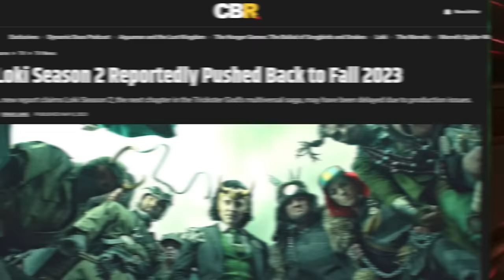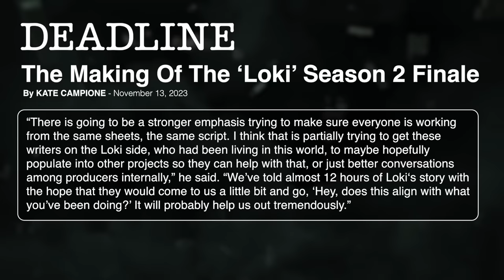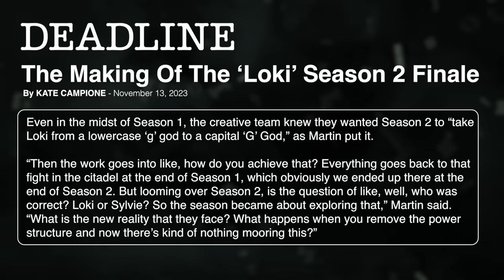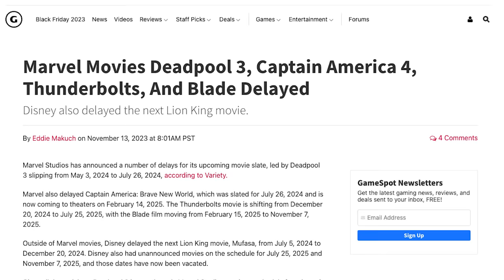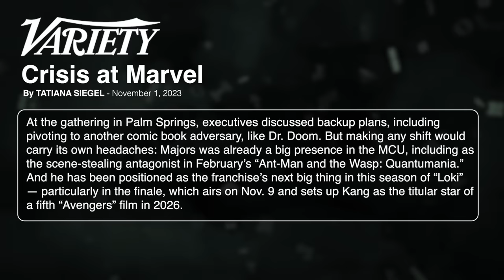LOKI FINALE: Kang Replaced with Doctor Doom in Avengers Kang Dynasty?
Loki Final Episode may give Marvel Studios an option to replace Kang with Doctor Doom, according to inside sources! Erik Voss explains!  For Loki merch you can wear at any time (or in any time) head

Is the Kang Dynasty DEAD? Loki producers and Marvel Studios executives and insiders are sharing the news that Marvel is planning on moving away from the Kang Dynasty plan and looking ahead at characters like Doctor Doom! Erik Voss explains the latest breaking news!

Get tickets to our upcoming live event in Los Angeles on November 16th

Comically Inclined Studios
Ladmia
LookNoHands
Karen Wang
Rick Denmon
RXJedi

General Manager: Zach Huddleston
Director of Programming: Brandon Barrick
Head of Production: John Costa
Post Production Supervisor: Riley Auskelis
Staff Editors: Drew Coombs, Joshua Steven Hurd
Camera Operator: Dashiell Hamingson